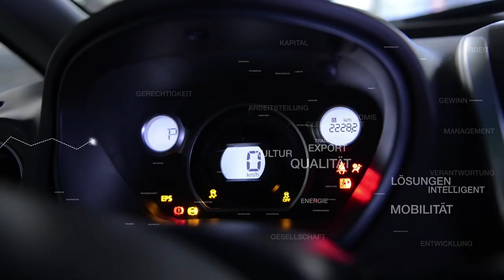WTB60: Generationswechsel - Nachfolge im Unternehmen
Wirtschaftstalk BONN
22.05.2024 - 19:00 Uhr, Kammermusiksaal Beethoven-Haus Bonn.
Bis zum Ende des Jahres 2026 streben rund 560.000 der mittelständischen Unternehmen in Deutschland eine Nachfolge an. Die Frage ist, ob sie damit Erfolg haben werden. Denn es werden sehr viel mehr Nachfolgende gesucht, als dafür zur Verfügung stehen und dieses Problem wird sich aufgrund des demographischen Wandels in naher Zukunft noch verschärfen.
Die Diskussionsrunde:
Peter Kuhne: Geschäftsführer der KUHNE Anlagenbau GmbH & Vizepräsident der IHK Bonn/Rhein-Sieg
Felix Kuhne: Sales / Business Development & Prokurist der KUHNE Group
Dr. Guido Plassmeier: Partner von SCHMITZ KNOTH RECHTSANWÄLTE & Vizepräsident der Rechtsanwaltskammer Köln
Cathrin Dauven: Generalbevollmächtigte der Sparkasse KölnBonn
Moderation: Christian David